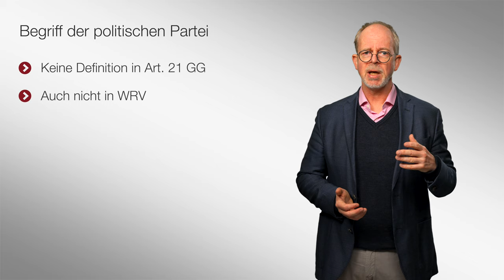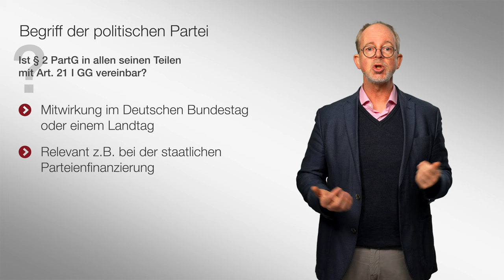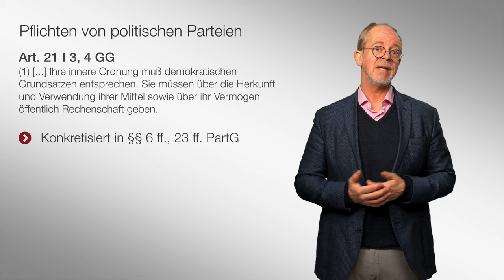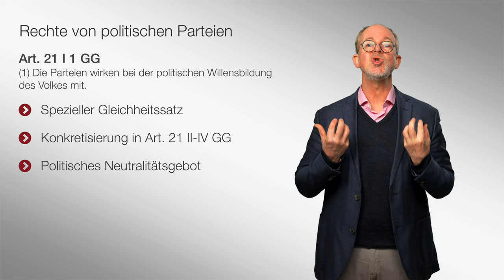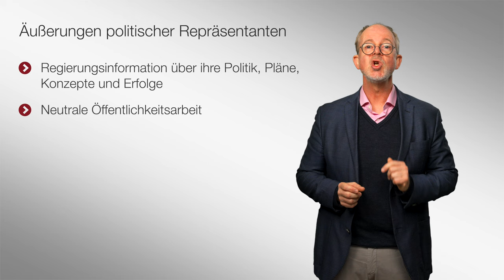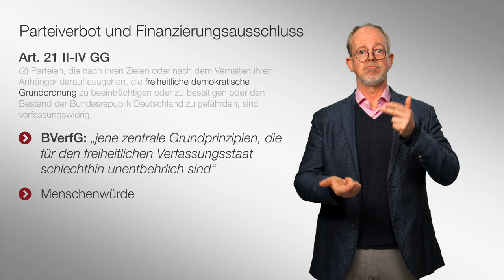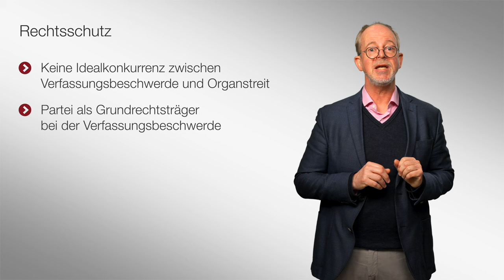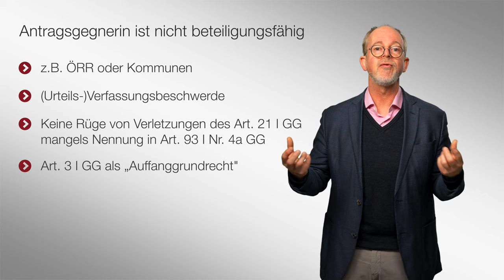Politische Parteien | Staatsorganisationsrecht | Folge 9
Herzlich Willkommen zum nächsten Video in unserer Playlist zum Staatsorganisationsrecht.

In dieser Folge beschäftigen wir uns mit den politischen Parteien.

▶ Inhaltsverzeichnis
folgt

1993 wurde Jörn Axel Kämmerer mit einer Arbeit zum Thema „Die Antarktis in der Raum- und Umweltschutzordnung des Völkerrechts“ promoviert. Das zweite juristische Staatsexamen legte er 1995 ab. Im selben Jahr wurde er zum Assistenten Wolfgang Graf Vitzthums ernannt, 2000 erfolgte die Habilitation mit einer Arbeit zum Thema „Privatisierung. Typologie – Determinanten – Rechtspraxis – Folgen“. Ebenfalls 2000 nahm er einen Ruf an die Bucerius Law School an.